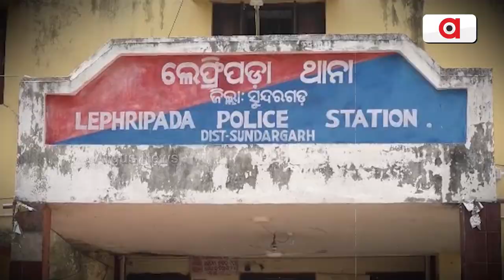Youth Kills Girlfriend Over Dispute In Odisha’s Sundargarh Dist